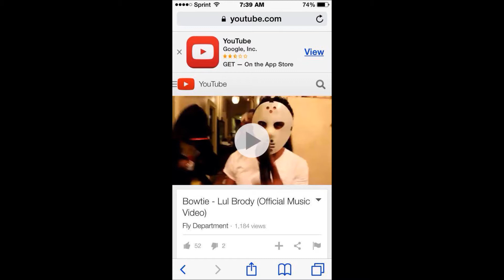Bowtie-ChargerFreestyle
FollowMeOnIG@Bowtie_Been_Str5
Go Watch "Lul Brody"